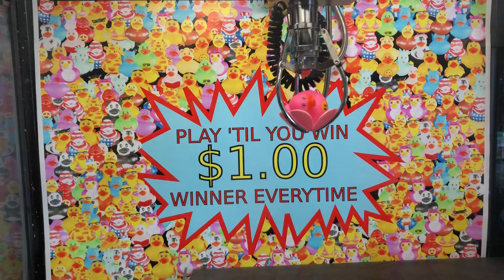DUCKS!!!!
Today, I go back to the DUCK Claw to see what I can win.